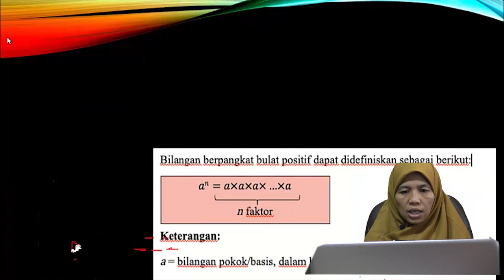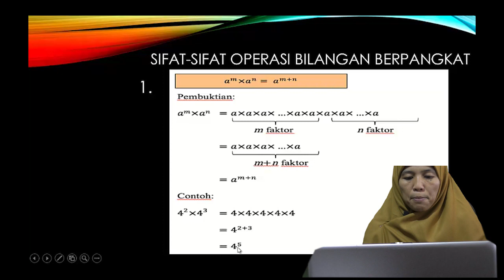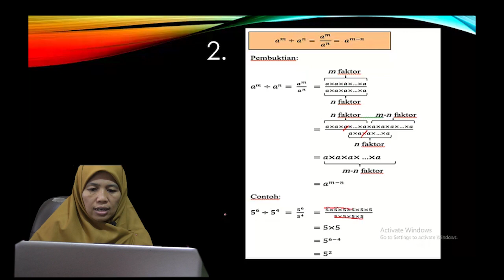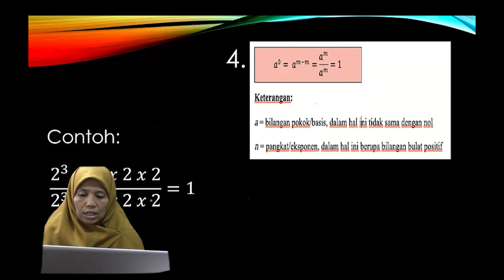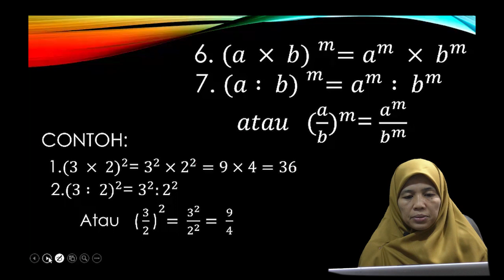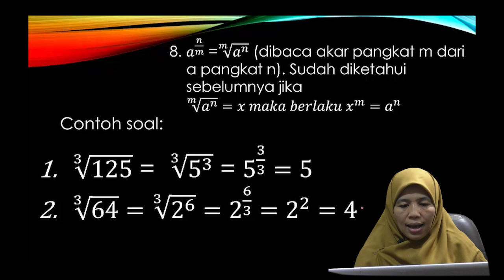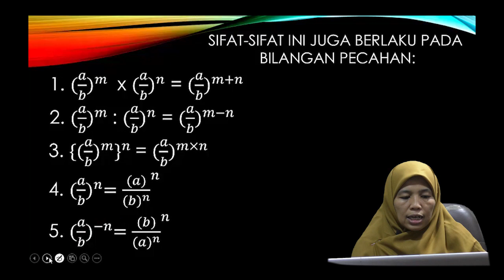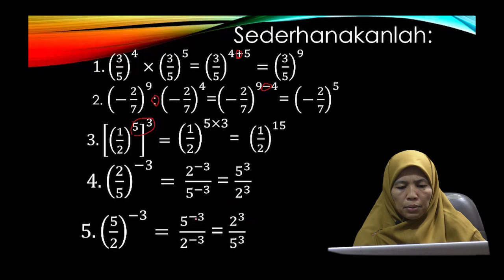Pembelajaran Al Jabar Untuk SMP/MTS Kelas 7 Sem 1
Pembelajaran Al Jabar
Maaf, ini baru belajar membuat bahan ajar. Masih jauh dari target dan kondisi yang diharapkan. Suaranya kecil dan suara lain byk menggangu, tulisannya juga kecil yaa.